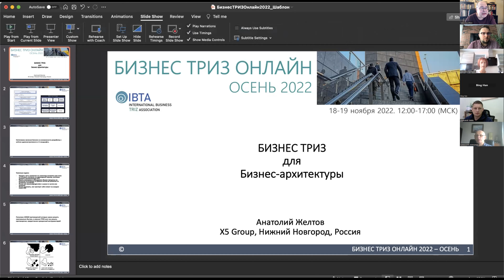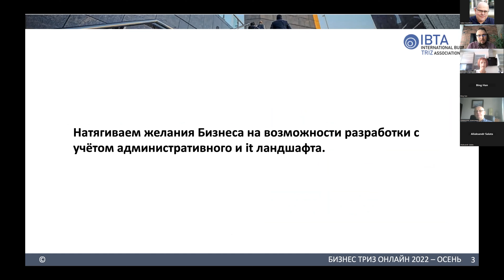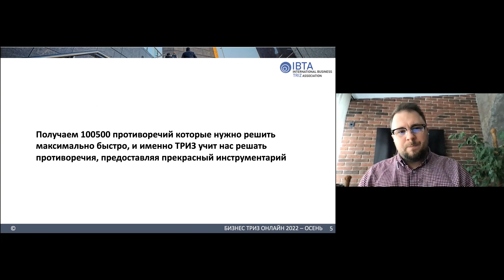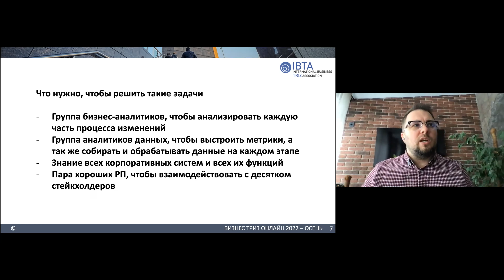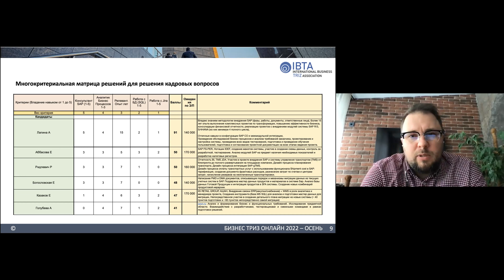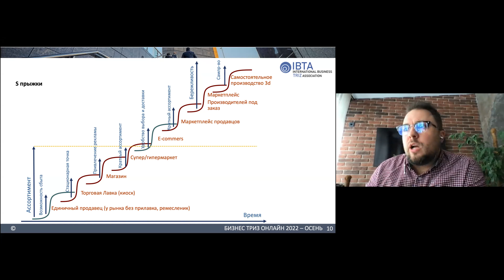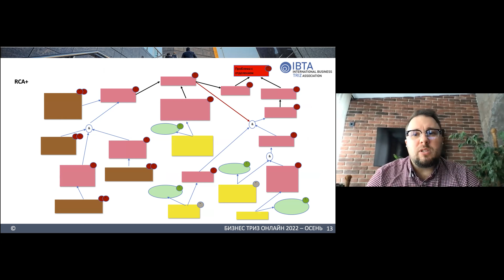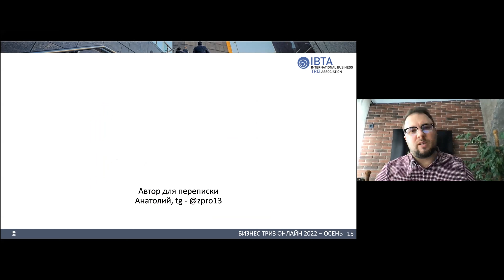IBTA Осень 2022 8 - Анатолий Желтов. Бизнес ТРИЗ для бизнес - архитектуры предприятий.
Конференция IBTA Осень 2022 8 - Анатолий Желтов. Бизнес ТРИЗ для бизнес - архитектуры предприятий.